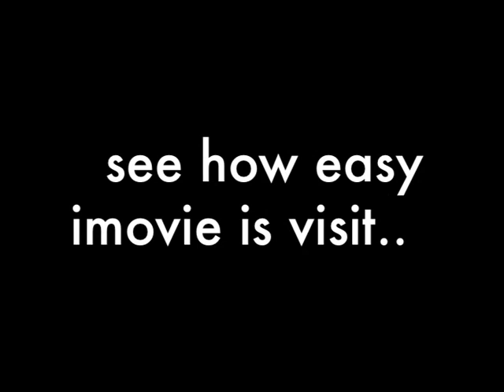How to Make MONEY from Social Media (Free Strategies)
Want to know how to make money from social media using all free strategies? It's so easy you will wish you thought of this yourself.